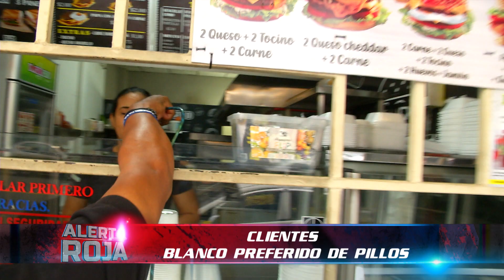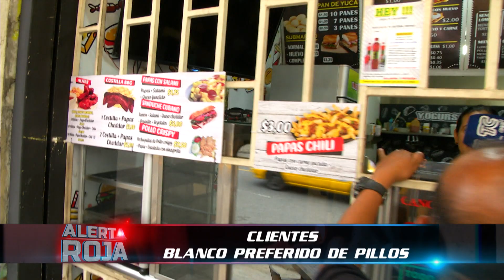CLIENTES, BLANCO PREFERIDO DE PILLOS.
Alerta Roja - 6 de mayo del 2022 - Bloque 1 (segunda parte).